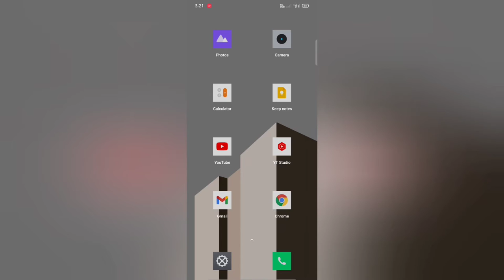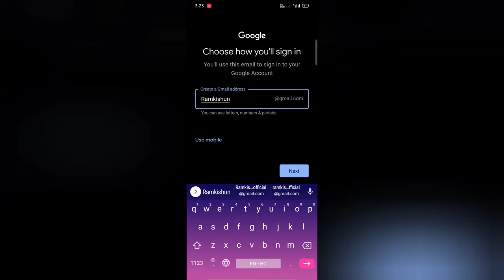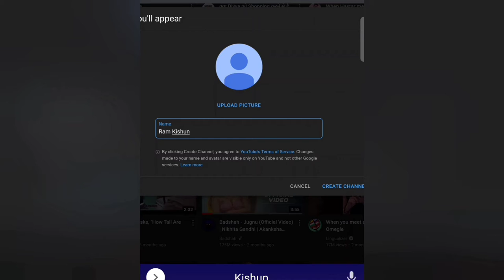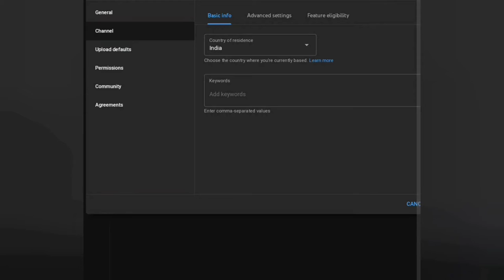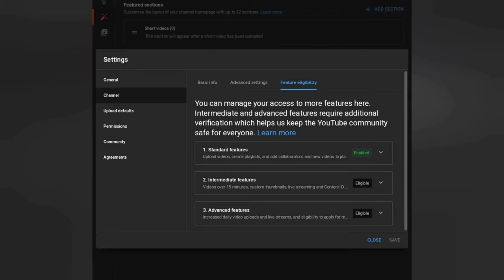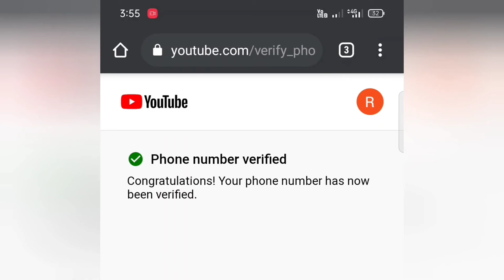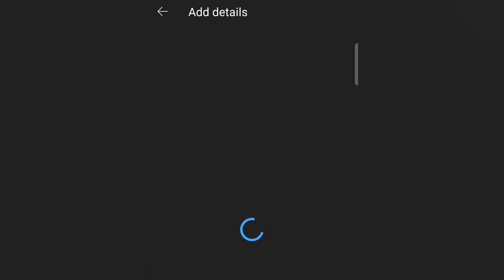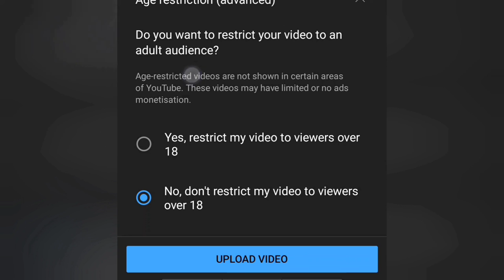"Youtube Channel" Kaise Banaye | youtube channel kaise banaen 2022 | How To Create a YouTube Channel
youtube channel kaise banaye | youtube channel kaise banaen 2022 | How to Create a Channel | Rk2 tech,

Mobile Holder
Boya M1 Mic For Clear Voice
8×10 feet Green Screen
Ring Light For Shooting Videos
► Some More Helpful Videos...